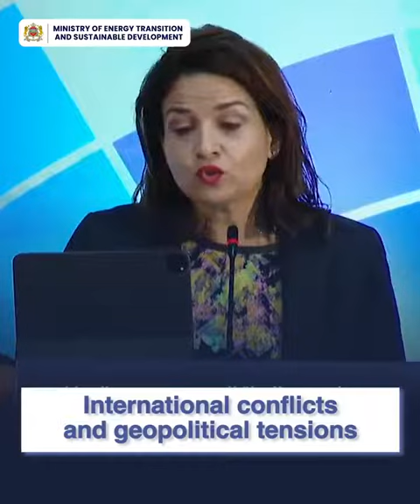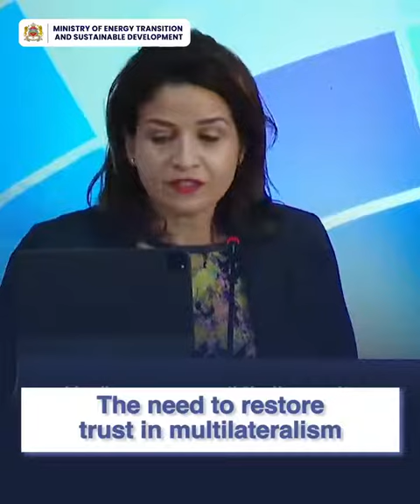ANUE6-2024 buffted by 3 global Inflection Points